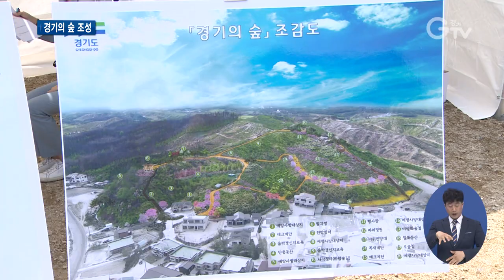강원도 고성에 ‘경기의 숲’ 조성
[앵커멘트]
2019년 큰 피해를 낳았던 고성군 산불 기억하시나요? 하지만 산림 소실 후 제대로 복구 되지 않았는데요. 경기도가 피해를 입은 고성군 토성면에 경기의 숲을 조성하기로 했습니다.

[리포트]
2년 전 산불로 큰 피해를 입었던 고성군 토성면 성천리 마을입니다.
마을 대부분의 집이 소실돼 새로 지은 집들이 대부분입니다.
불에 탄 나무들이 산 듬성듬성 쓰러져 있습니다.
경기도가 이 곳에 산림 복구를 위한 경기의 숲을 조성합니다.
[싱크] 이한규/경기도 행정2부지사
“산림 생태 복원이 조속히 이뤄져서 마을 주민에게도 큰 희망을 주기를 바라는 바입니다.”
경기도는 3만여 m2면적에 소나무, 이팝나무, 단풍나무 등 2만 여 그루를 심을 예정입니다.
경기도는 산불 피해복구 협력을 위해 강원도와 협약을 맺었습니다.

[싱크] 김명중/강원도 경제부지사
“숲을 복원하는 동시에 지역주민의 마음을 조금이나마 치유하고 위로할 수 있는 계기가 되었으면 좋겠습니다. 아울러 이번 행사가 지역간에 협업을 통한 산불 피해지 복구 사업의 모범사례가 될 것으로 생각합니다.”

경기도는 산사태에 대비한 사방 사업과 산책로와 정자 등 주민 편의시설 조성도 함께 추진합니다.
올 연말까지 경기의 숲 조성을 마무리할 계획입니다.

자막
1.고성군 토성면 성천리 마을
2.이한규/경기도 행정2부지사
3.김명중/강원도 경제부지사
4.촬영, 편집/ 김광석